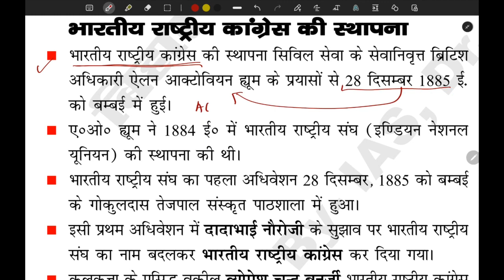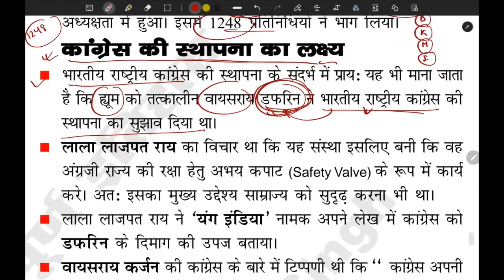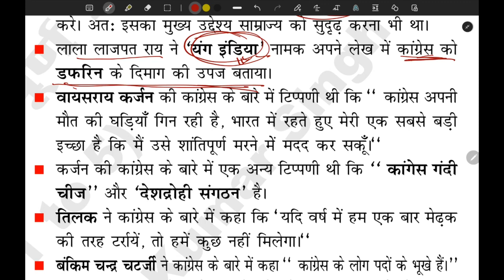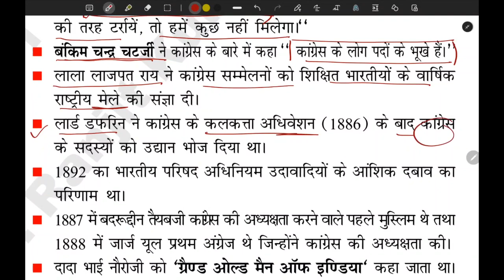Indian National Congress - BPSC TRE - Modern History - GK/GS/GA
Indian National Congress - bpscteacher BPSC TRE - Modern History
भारतीय_राष्ट्रीय_कांग्रेस, (संक्षिप्त में, भा॰रा॰कां॰) अधिकतर कांग्रेस के नाम से प्रख्यात, भारत के प्रमुख राजनैतिक दलों में से एक हैं। कांग्रेस की स्थापना ब्रिटिश राज में 28 दिसंबर 1885 को हुई थी।[6] इसके संस्थापकों में ए॰ ओ॰ ह्यूम (थियिसोफिकल सोसाइटी के प्रमुख सदस्य), दादा भाई नौरोजी और दिनशा वाचा शामिल थे।[7] 19वीं सदी के आखिर में और शुरूआत से लेकर मध्य 20वीं सदी में, कांग्रेस भारतीय स्वतन्त्रता संग्राम में, अपने 1.5 करोड़ से अधिक सदस्यों और 7 करोड़ से अधिक प्रतिभागियों के साथ, ब्रिटिश औपनिवेशिक शासन के विरोध में एक केंद्रीय भागीदार बनी।

BPSC Teacher - GK| GA |  GS